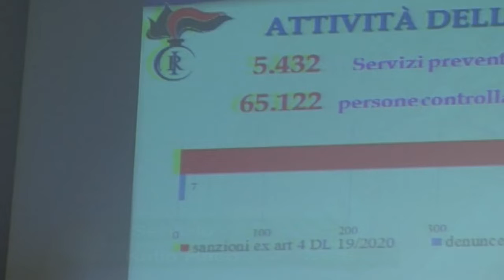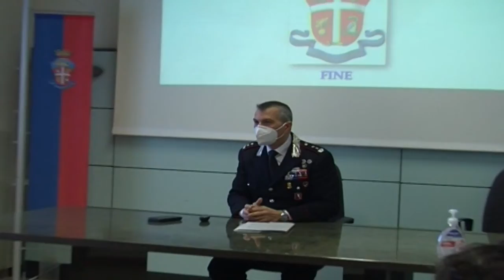Il tasso di criminalità in provincia di Biella, è in costante diminuzione.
Tutte le tipologie di reati in calo, tranne quelle che menzionano azioni di litigiosità.
A parlare il comandante dei carabinieri del comando provinciale, tenente colonnello, Mauro Fogliani.